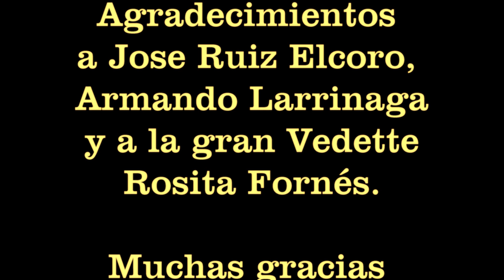Rosita Fornes, Elcoro y Larrinaga con Lacho, 2017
Una velada en casa de Toni Pisani y Lazaro Ojeda , con Rosita Fornes, Jose Ruiz Elcoro y Armando Larrinaga y unos amigos  3-6-2017 por Carlos Berenguer